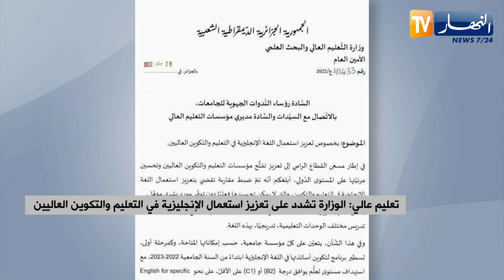تعليم عالي: الوزارة تشدد على تعزيز إستعمال الإنجليزية في التعليم والتكوين العاليين